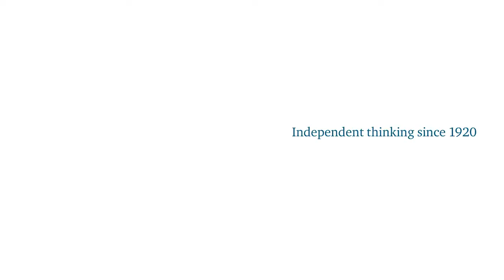The Asia-Pacific Power Balance: Beyond the US-China Narrative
As economic power and global attention shifts to the Asia-Pacific, there is increasing interest in the future power dynamics in the region.